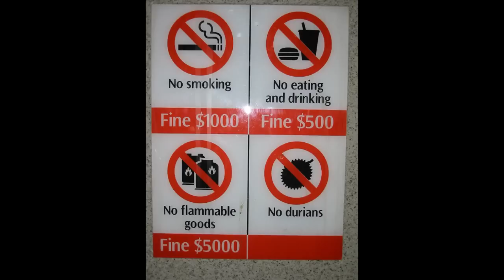Tropical fruit: Durian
Durian is one of the most delicious fruit on the Planet. To some people... and at the same time forbidden on public transportation and in public spaces in some countries... Learn why in this video!

Interact with me! I love to hear from you!

Keep glowing,
Marina